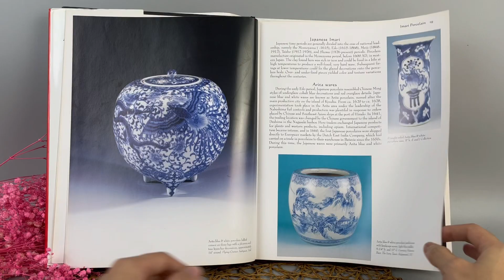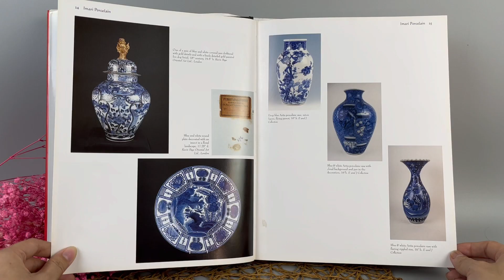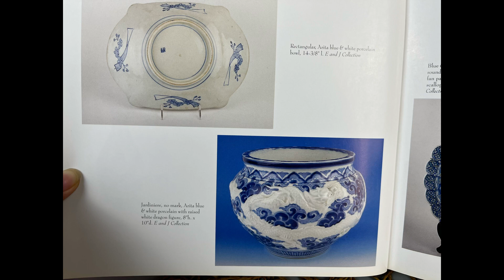Tập 1 - Imari Trắng Xanh #394 - Cùng đọc sách và tìm hiểu về Gốm Sứ Nhật Bản với Gốm Nhật Toki.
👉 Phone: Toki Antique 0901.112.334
➖Trân trọng➖